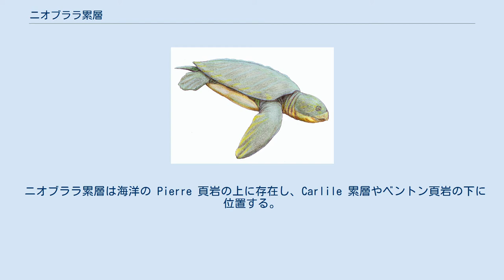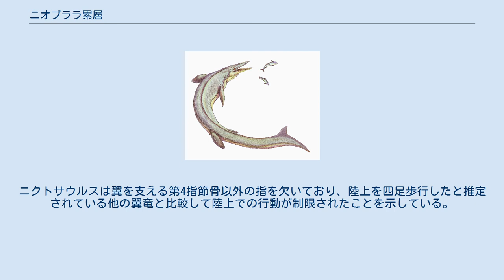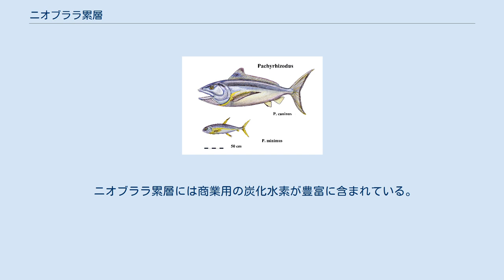ニオブララ累層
ニオブララ累層（ニオブララるいそう）は、後期白亜紀のコニアシアン、サントニアン、カンパニアンにあたる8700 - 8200万年前に堆積した、北アメリカの地層。
2つの構造ユニットからなり、スモーキーヒルチョーク部層がフォートヘイズ石灰岩部層の上に横たわっている。
西部内陸海路（白亜紀の大部分において北アメリカを分断した内海）に生息した微生物に由来する円石から構成されており、アメリカ合衆国とカナダのグレートプレーンズの大部分の下に存在する。
脊椎動物の化石証拠は層全体を通して共通しており、首長竜・モササウルス科・翼竜・原始的な水鳥の標本が産出している。
ニオブララ累層のタイプ産出地はアメリカ合衆国ネブラスカ州北東部のノックス郡である。
 ニオブララ累層は1870年にイェール大学のオスニエル・チャールズ・マーシュが先導する遠征中に発見された。
同年および1871年・1872年の調査により、この地層に一般に共通する数多くの脊椎動物化石が初めて発見された。
1879年まではマーシュが指名したベンジャミン・フランクリン・マッジやサミュエル・ウェンデル・ウィリストンといったプロの化石収集家の指揮の下で調査が続けられた。
 それ以来ニオブララ累層の発掘調査は続いており、著名な化石収集家チャールズ・ヘイゼリアス・スタンバーグの息子ジョージ・フライヤー・スタンバーグとカンザス大学のH・T・マーティンにより標本が発見されている。
この地層の秀逸な資料の1つはカンザス州ヘイズのスタンバーグ自然史博物館に展示されている。
 ニオブララ累層のスモーキーヒルチョーク部層はニオブララ累層で発見された化石の大半を占め、23の鍵層に分かれている。
多くの脊椎動物は層の上側から出土し、ニオブララ累層の層序が完全に理解される前にほぼ全てが回収・記載されていた。
標本は青灰色の頁岩ないし黄色の白亜と呼ばれる層から出土したものとして記載されており、これは以前考えられていたように異なる層序単位を示すものではなく、むしろ同じ露頭の様々な地点で確認される風化現象と捉えられている。
 フォートヘイズ石灰岩部層は硬く巨大な石灰岩から構成されている。
 ニオブララ累層は海洋の Pierre 頁岩の上に存在し、Carlile 累層やベントン頁岩の下に位置する。
 ニオブララ累層が堆積する間、西部内陸海路には多様な生物が生息していた。
中生代の終焉以前に進化した最後の水生生物の1つであるモササウルス類といった、多くの生命が白亜紀後期のこの時代までに出現した。
ニオブララ累層の生物はダコタ累層に匹敵するが、ダコタ累層はセノマニアンで堆積しており、ニオブララ累層よりも1000万年昔の地層である。
 二枚貝、カキ、ウミユリ、アンモナイト、イカがニオブララ累層では一般的であり、当時の生物相の大部分を占めていた。
海綿動物・環形動物・甲殻類の化石証拠は少ない。
 魚類 魚類はニオブララ累層で発見される遥かに普遍的な化石であり、サメや条鰭綱、肉鰭綱が豊富である。
当時の海には小型の魚類だけでなく肉食性の大型魚類も生息しており、シファクティヌスが筆頭に挙げられる。
現生種と近縁なものも発見されており、原始的なシーラカンス、ヒウチダイ科魚類、ミズウオ、レピソステウス属、サケ科魚類がいる。
 クレトクシリナ シファクティヌス パキリゾドゥス エンコドゥス カメ プロトステガ 大型のウミガメが発見されている。
アンモナイトやイカ、その他頭足類を食糧としていた可能性が高い。
 首長竜 スティクソサウルス ニオブララ累層の首長竜は、プレシオサウルス上科のうち首の長いエラスモサウルス科と首の短いポリコチルス科の2科からなる。
ポリコチルス科はプリオサウルス亜目に類似するが、彼らはニオブララ累層には分布しておらず、直接的な系統関係もない。
エラスモサウルス科と異なり、ポリコチルス科は素早く遊泳していたと考えられている。
当時の海には首長竜は少なかったためニオブララ累層においても彼らは希少であり、むしろニオブララ累層の上に存在する Pierre 頁岩で出土することが多い。
 モササウルス科 ティロサウルス クリダステス モササウルス科はニオブララ累層において最も一般的な海生爬虫類であり、当時の海で最も繁栄を極めた。
ニオブララ累層のモササウルス科にはティロサウルス亜科・プリオプラテカルプス亜科・モササウルス亜科・ハリサウルス亜科の4亜科がおり、頭足類・魚類・カメ・翼竜類・鳥類・首長竜を捕食する支配的な捕食動物...